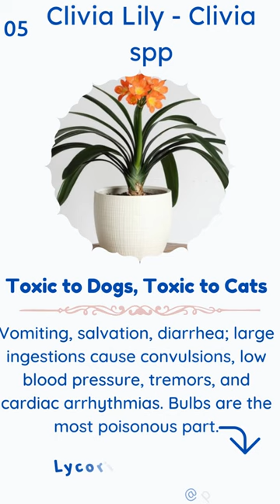Top Harmful Plants Every Pet Owner Should Avoid in 2024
꧁𓊈𒆜🅿🅰🅾🅽🅴🅶🅰🆁🅳🅴🅽𒆜𓊉꧂